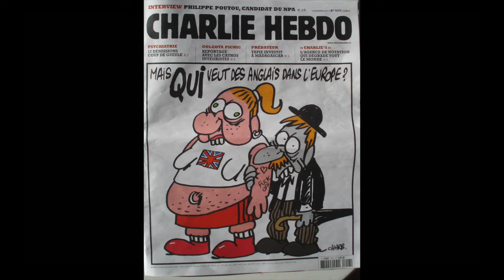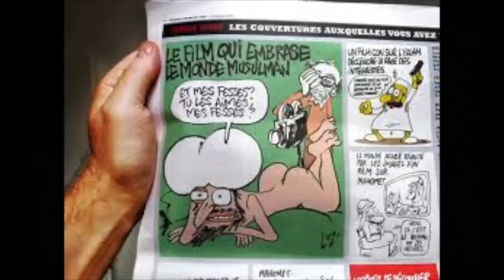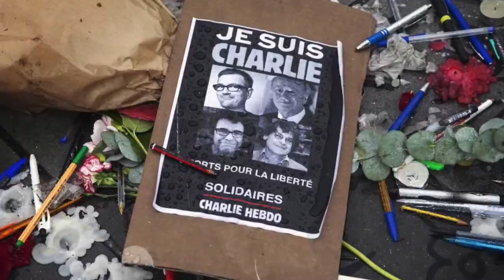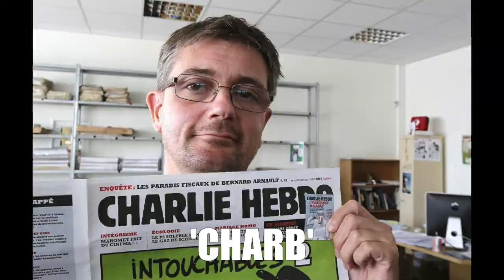Je Suis Charlie Doves remix